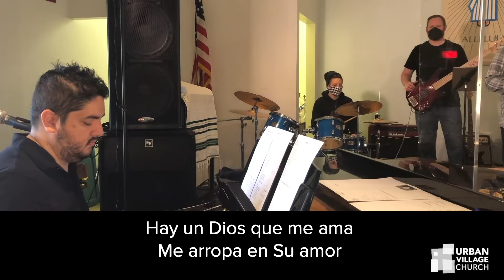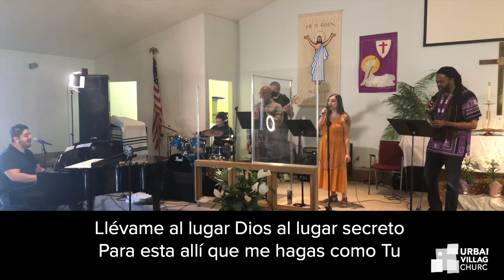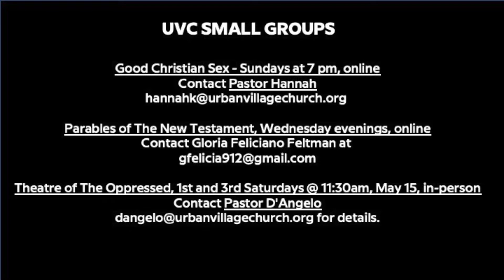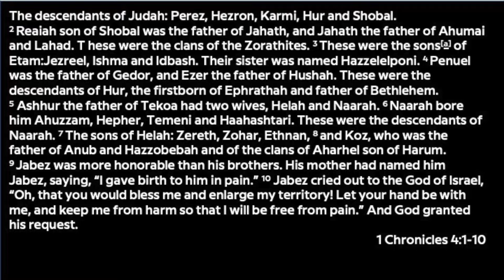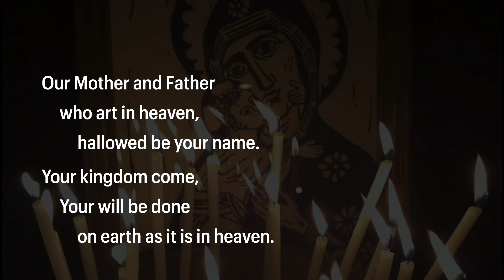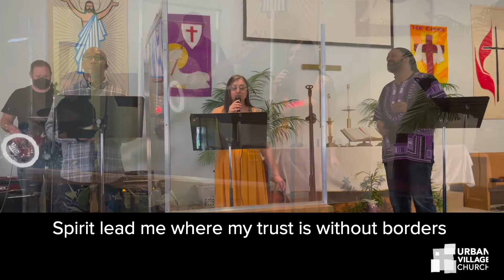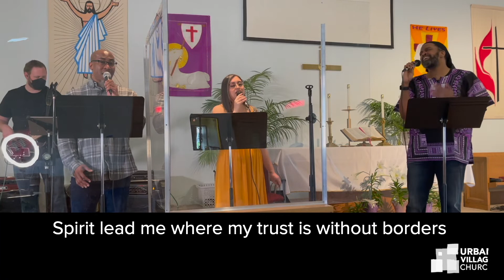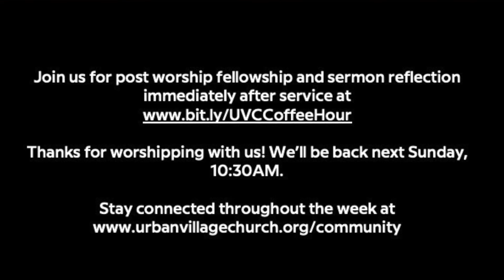Worship with Urban Village Church 05.02.21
Join us for worship this Sunday, 10:30AM. Whether you are gay, straight, or trying to figure it out; whether you prefer hand sanitizer or hand washing; wherever you are in the city, the country, or the world: you are welcome at Urban Village Church!